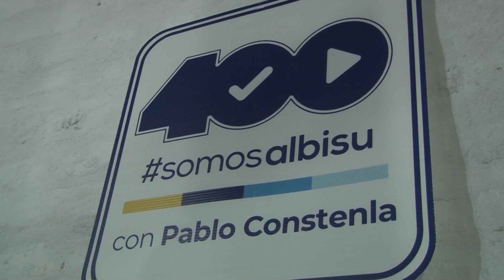Pablo Constenla - Lista 400 partido nacional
Plenario del partido nacional organizado por la lista 400 de Pablo Cónstenla con el motivo de homenajear a la mujer en su mes.